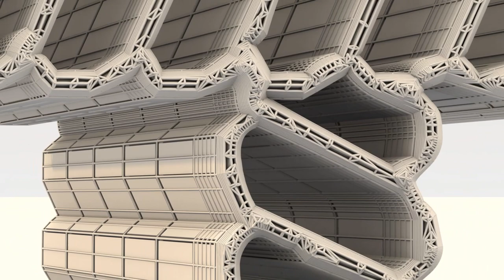Cross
Playlist - Holiest

Playlist - Quranic

Playlist - Zodiac

Playlist - Samurai

Playlist - Lips

Playlist - Tiki

Playlist - Buddha

Playlist - Jewelry

Playlist - Bats

Playlist - Eagles

Playlist - Natives

Playlist - Moods

Playlist - Cars

Playlist - Predators

Playlist - Skeletons

Playlist - Horses

Playlist - Batman

Playlist - Spheres

Playlist - Crosses

Playlist - Badges

Playlist - Hieroglyphs

Playlist - Military

Playlist - Houses

Playlist - Pride

Playlist - Antiques